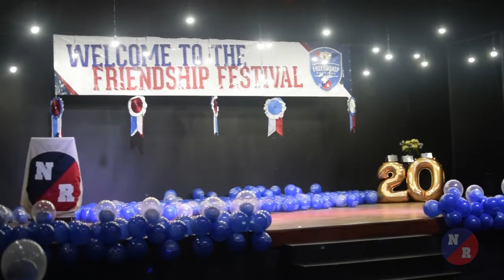NR2 - Friendship 2 23 a 28/05/17